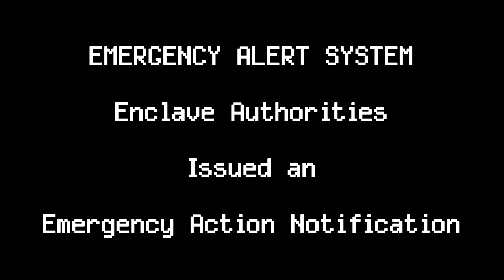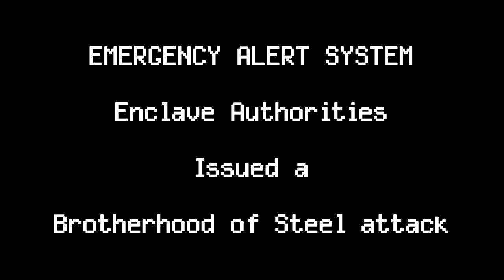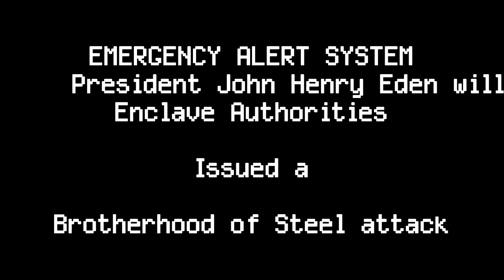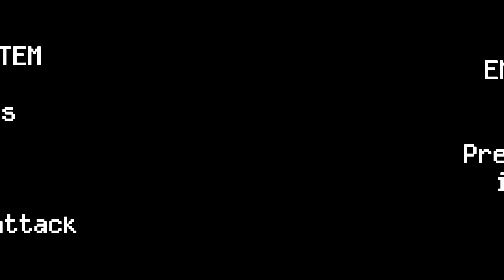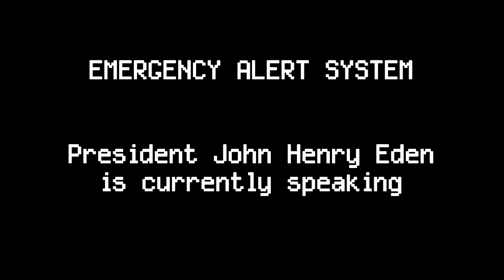Enclave EAS (Custom EAS scenario)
After watching many EAS scenarios I noticed that none of those were related to the Enclave Faction and that was strange because the Enclave is the successor of the United States Government, so I decided to create one. I hope you enjoy this video. God bless the Enclave, God Bless America.